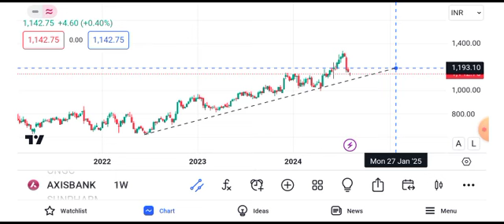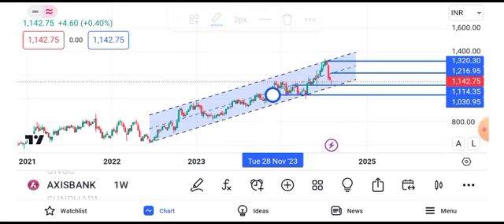axis bank share target tomorrow || axis bank share news || axis bank share news today